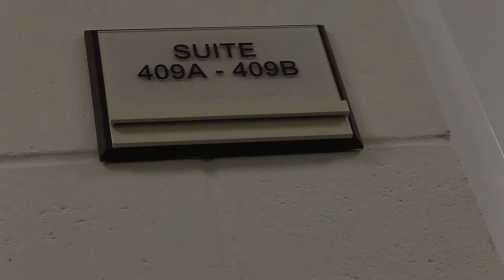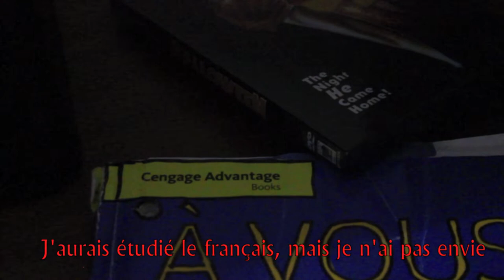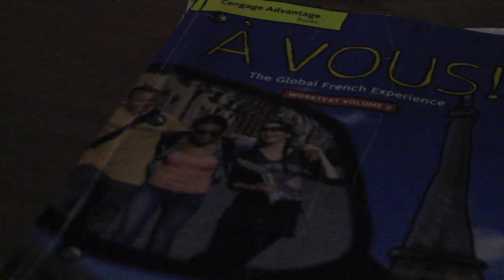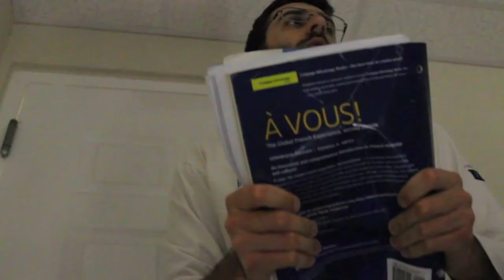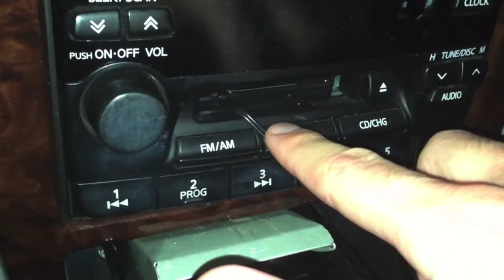French Art House Horror Film - End of the Year French Project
This was my last assignment for my French class before the final exam.  French has been a tough topic for me, and I actually had to take this particular section of French TWICE.  So, you may get the beautiful irony of this short film once you watch it.  The subtitles were in French for the benefit of the teacher, whom I'm sure would have a hard time understanding my broken French.  The film itself was shot and edited all by myself, with no outside help whatsoever, which accounts for some of the shots being out of focus. I was also on an enormous time crunch (I got little sleep that night).  Anyway, enough qualifying myself: here it is.